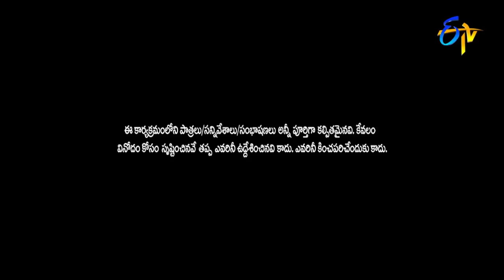Sudigali Sudheer Top 5 Skits | Extra Jabardasth | 20th April 2024 | Ram Prasad, Srinu | ETV